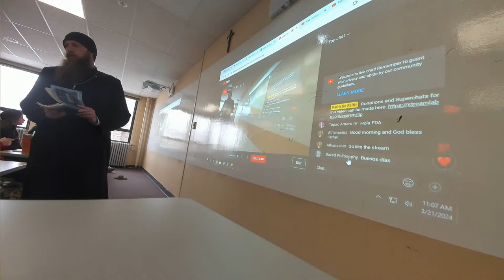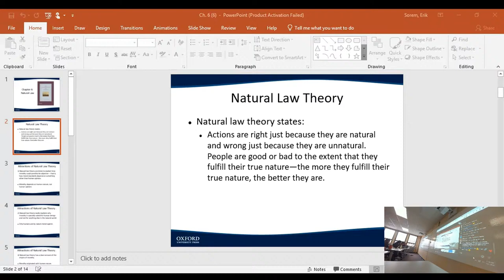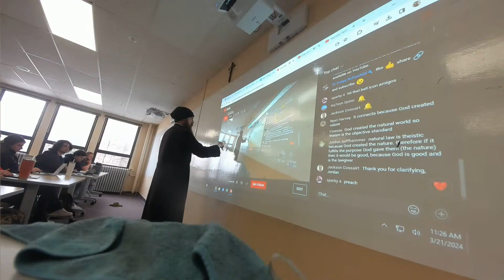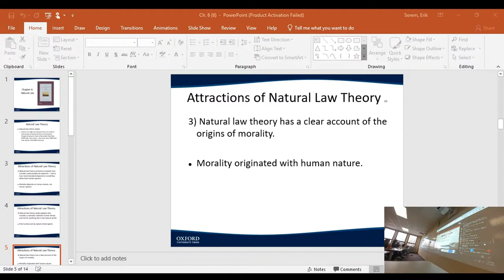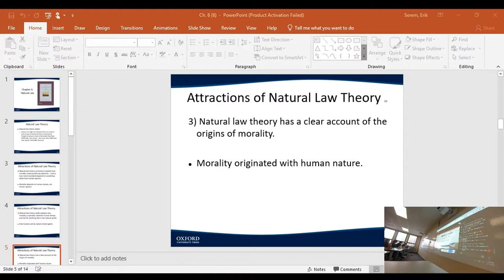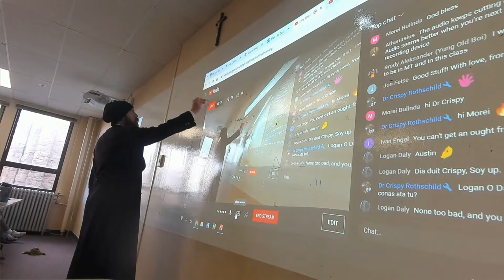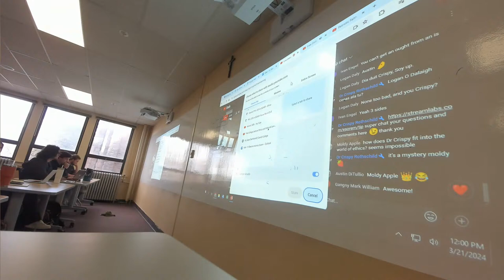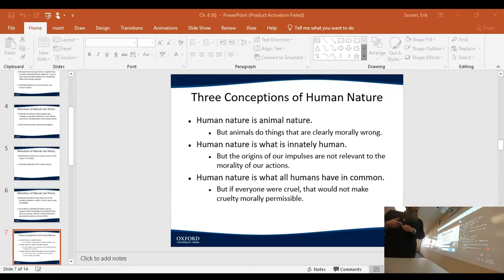Free College Lecture: Ethics and Natural Law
Join me for our free live interactive college Ethics lecture, where we explore the topic of Natural Law.

Patristic Faith has partnered with Lore Coffee Roasters and we are now selling our own coffee, which you can purchase

Patristic Faith has also launched it new store, where you can purchase courses, tutoring, etc.

Don't forget to save the date for the Orthodox MontaNika Conference!